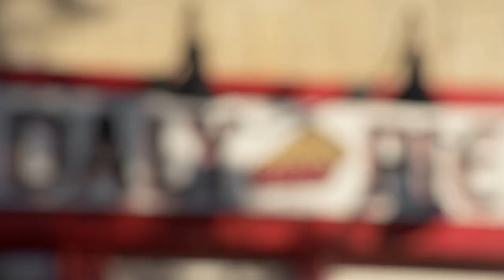Tartas con sabores únicos y originales | Dulces Tentaciones | Food Network Latinoamérica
En un pequeño rincón de Brooklyn podemos encontrar el paraíso para quienes gustan de las tartas. Además de los sabores tradicionales, podremos encontrar algunas tartas con ingredientes únicos y mezclas originales.